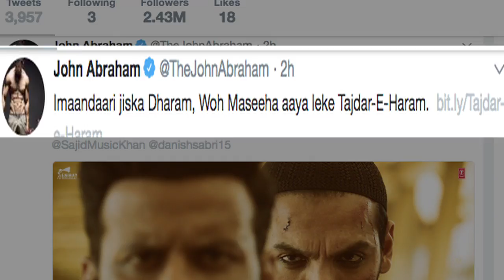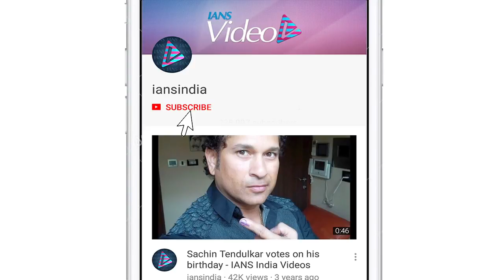Tajdar E Haram Song | Satyameva Jayate | John Abraham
The first song from the movie 'Satyameva Jayate' titled 'Dilbar' featured Moroccan Canadian Dancer Nora Fatehi that turned out to be an instant hit. Now the second song 'Tajdar E Haram' has been released. This song however is completely opposite from the first. 'Dilbar' was more of a glamorous-item kind of song. 'Tajdar E Haram' focuses on a serious topic as that of 'rape' and 'woman empowerment'.